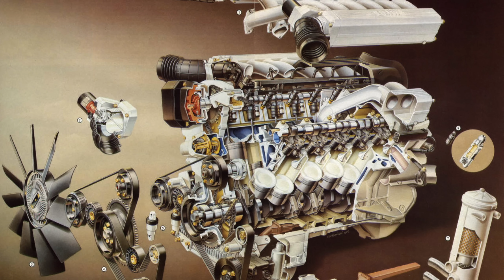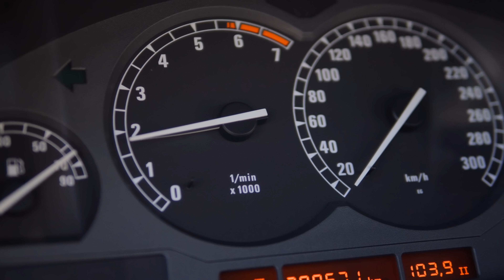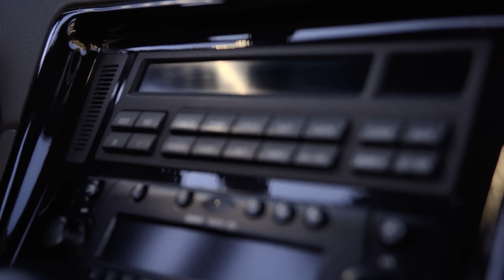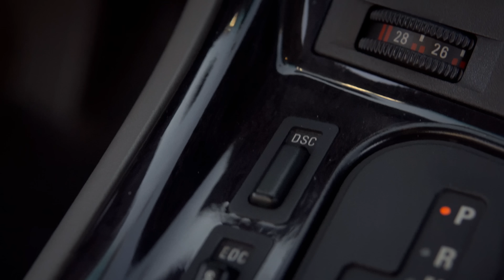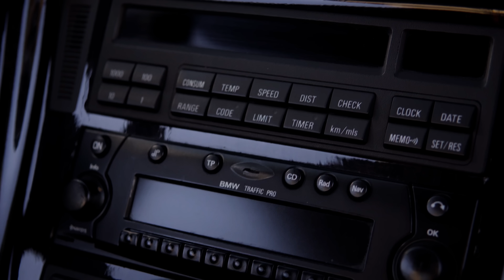90'LAR | BMW 850Ci (E31) - V12 Motorlu Lüks Coupe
BMW'nin yeni 8 Serisi'ni 2018 yılında tanıtıldı ve bu harika model aradan geçen 20 yılın ardından tekrar karşımıza tekrar çıktı. Ancak bahsi geçen 20 yıl içerisinde E31 kasa'nın özlemi özellikle BMW hayranları arasında devam etti. E31 kasa 8 Serisi, 90'lı yılların çok önünde bir tasarıma, üst düzey teknolojiye ve lüks donanımlara sahipti. Ayrıca satışına ilk olarak başlana, E32 kasa 750il modelinde de yer alan ipek gibi çalışan V12 silindirli motoru ile de dikkat çekiyordu. Daha sonra V8 motora sahip versiyonları da satılmaya başlanmıştı. İşte biz de bugün; E38 kasa 7 Serisi'nde de kullanılan daha yeni jenerasyon V12 silindirli motora sahip 1998 model BMW 850Ci modelini detaylı bir şekilde inceleyip, sürüşünü de test edeceğiz.

Testini gerçekleştireceğimiz araç ise İzmir'de yer alıyor ve pırıl pırıl kondisyonu ile göz kamaştırıyor. BMW'nin en beğenilen iç-dış renk kombinasyonu ve bu temizliği ile de neredeyse ülkemizde yer alan E31 kasa BMW 850Ci versiyonları arasında eşsiz denilebilir. Ayrıca testimizi harika koylara sahip İzmir-Foça yolunda gerçekleştirdiğimiz için aracın estetik güzelliği daha da ortaya çıktı. Sürüş esnasında ise hem aracın sürüş özelliklerinden, hem tasarımcısından ve tarihinden, hem de üretilmiş-üretilmemiş çok farklı model versiyonlarından detaylı bir şekilde bahsedeceğiz. Bu harika aracın tüm özelliklerini sizlere aktarmaya çalışacağız. Umarız videomuzu beğenirsiniz.